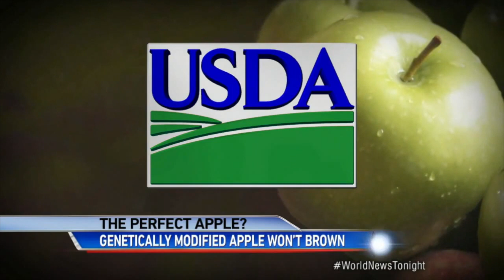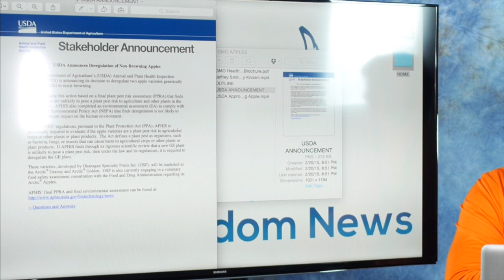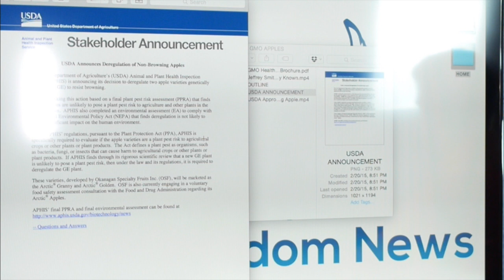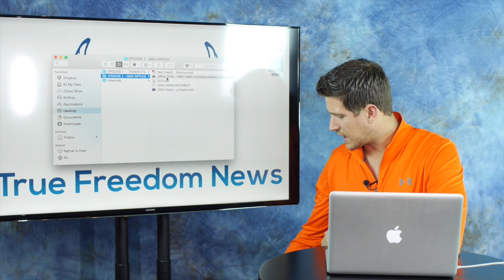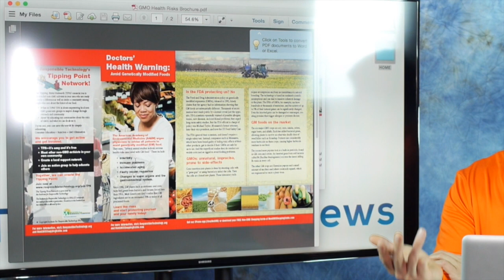New GMO Apple; Healthy or Deadly? True Freedom News with Nathan Crane (Ep.002)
In this episode about the new genetically modified, genetically engineered GMO apple we discuss the potential health ramifications.

Nathan Crane brings in video from Jeffrey Smith from the Institute for Responsible Technology in this episode of True Freedom News to help determine GMO effects on human health.